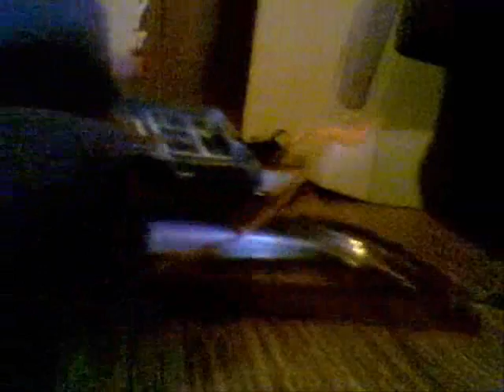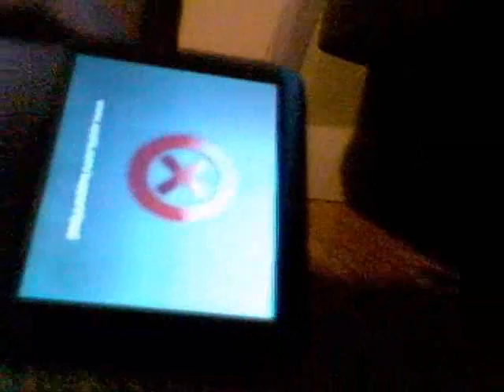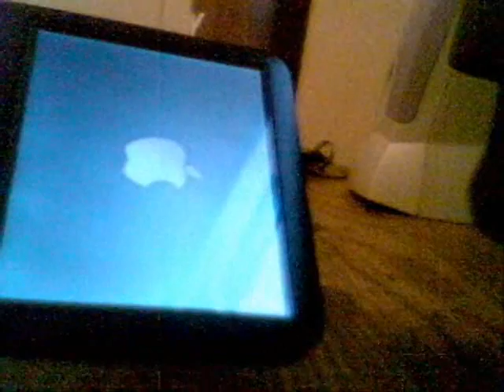how to take apart an ipod classic